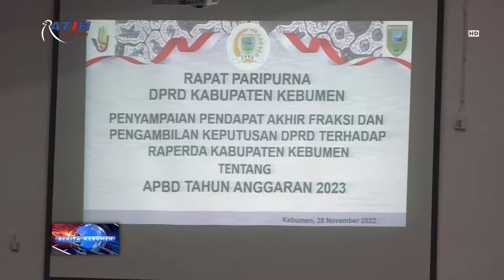Rapat Paripurna DPRD Kebumen - Semua Fraksi Menyetujui Raperds APBD TA 2022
Berita Kebumen Edisi Senin, 28 November 2022

Seluruh fraksi di DPRD Kebumen, menyetujui Raperda APBD Tahun Anggaran 2023 untuk ditetapkan menjadi Perda. Meski begitu, sejumlah catatan diberikan, salah satunya penyerapan anggaran harus dimaksimalkan untuk kemajuan Kebumen.